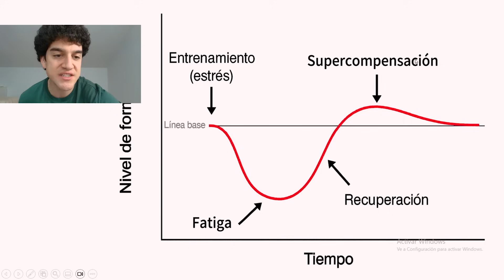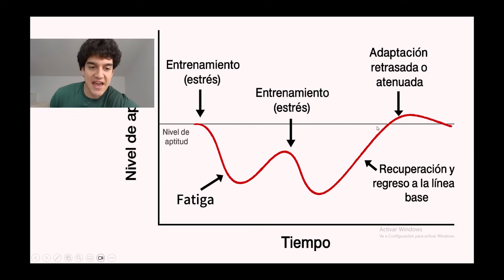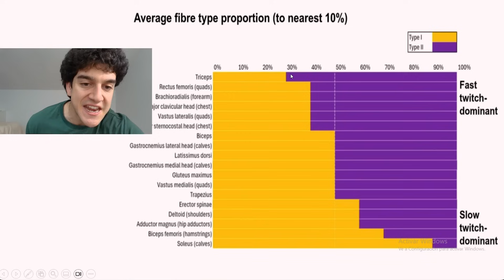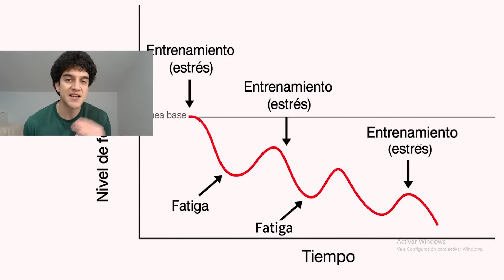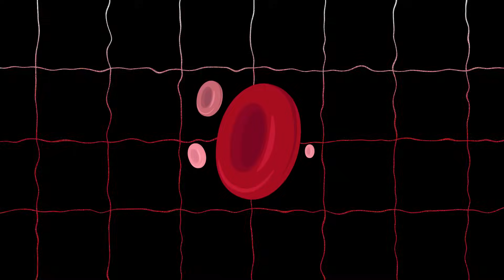Cómo Recuperarse para Ganar Músculo (GUÍA CIENTÍFICA)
¿Entrenas fuerte pero no ves resultados? La clave puede estar en tu recuperación. En esta guía científica, te explico cómo recuperar tu cuerpo de manera estratégica para ganar más músculo, evitar el estancamiento y rendir al máximo en cada entrenamiento. Vas a aprender sobre supercompensación, tipos de fibras musculares, volumen, fallo muscular, descanso y circulación. Si te sientes cansado, débil o estancado, este video puede marcar un antes y un después en tu progreso.

Cápitulos:
00:00 Introducción
00:31 Cómo funciona la recuperación muscular
01:52 Las 9 variables clave para una recuperación óptima
07:41 Cómo mejorar la circulación para ganar músculo